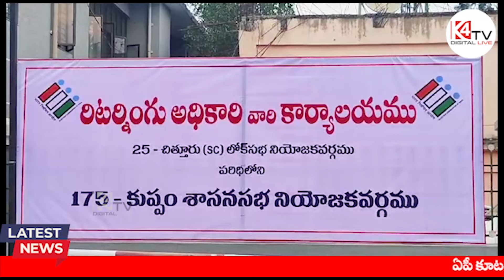కుప్పంలో వైసిపి పార్టీకి ఎన్నికల నిబంధనలు వర్తించవా. kuppamelections kuppamysrcp KuppamTDP.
YCP PARTY CAR ENTERS RO OFFICE AT KUPPAM FOR NOMINATION.
చిత్తూరు జిల్లా కుప్పం నియోజకవర్గం ఆర్వో కార్యాలయంలో సోమవారం
kuppamelections kuppamysrcp KuppamTDP kuppamనామినేషన్ వేయడానికి వచ్చిన ఎమ్మెల్సీ భరత్ భార్య కారును నేరుగా ఆర్వో కార్యాలయంలో లోపలికి అనుమతించడంపై ప్రతిపక్షాలు తీవ్ర ఆగ్రహం వ్యక్తం చేస్తున్నాయి. నామినేషన్ వేసేందుకు నిబంధనలు ఎన్నికల అధికారులు పక్కాగా అమలు చేస్తున్నామని చెప్తున్న కుప్పంలో వైసిపి పార్టీకి ఒక రూలు మిగిలిన పార్టీలకు ఒక రూలు అనే చందంగా తయారైందని వాపోతున్నారు. వైసిపి పార్టీకి నిబంధనలు వర్తించవా అని నామినేషన్ వేసేందుకు వచ్చిన కారును ఆర్వో కార్యాలయం లోపలికి అనుమతించడం ఎంతవరకు సభబని ప్రశ్నించారు. దీనిపై ఎన్నికల అధికారులు ఇంకా స్పందించాల్సి ఉంది.